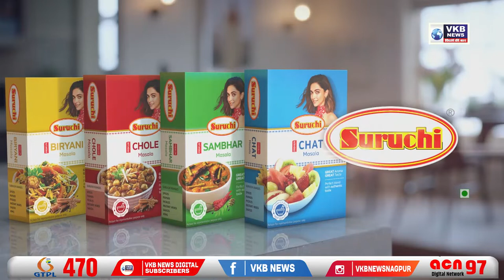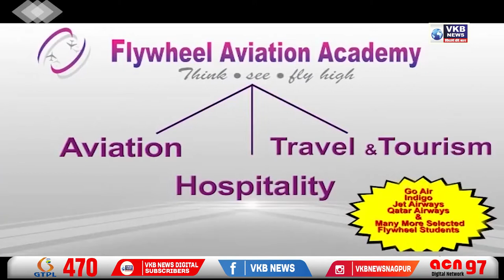शहरात आजपासून निर्बंध लागू